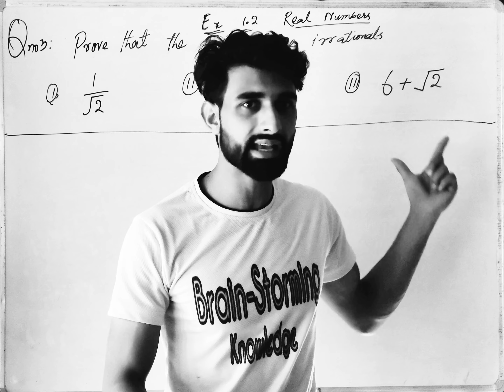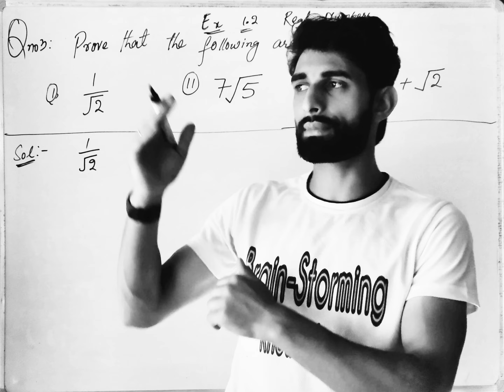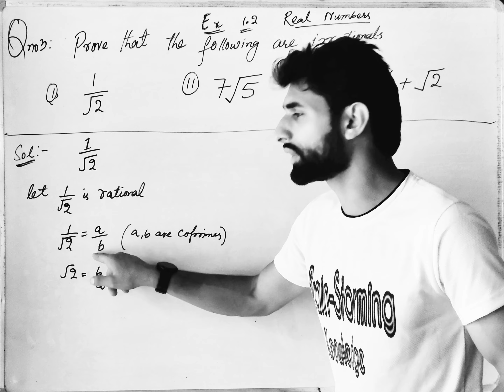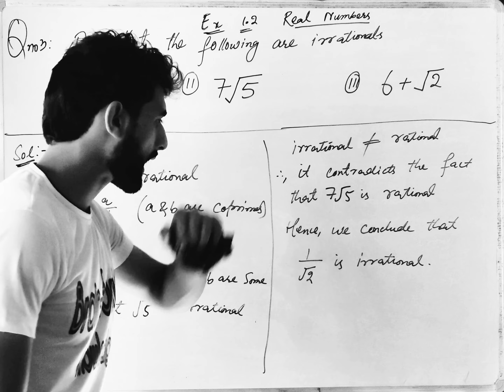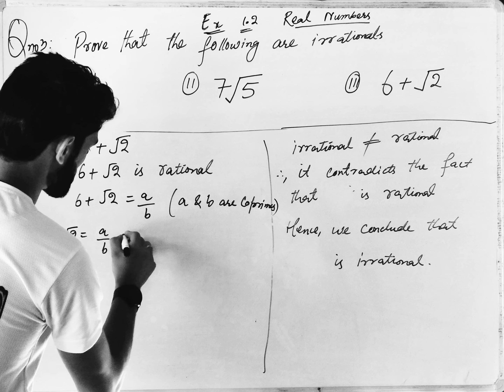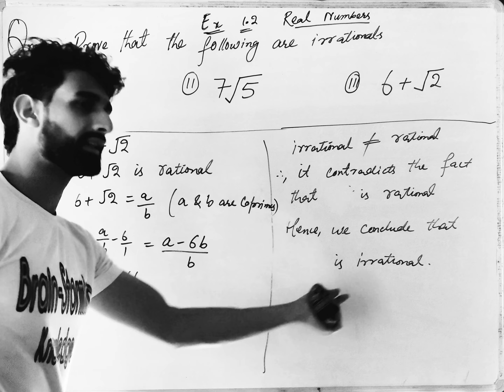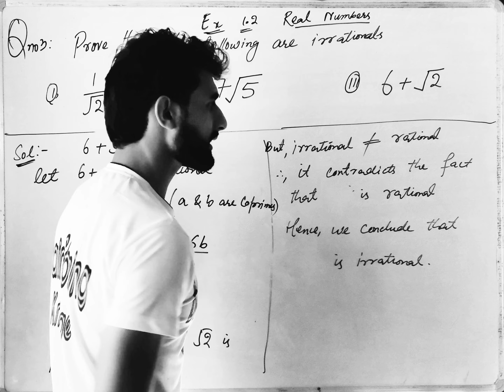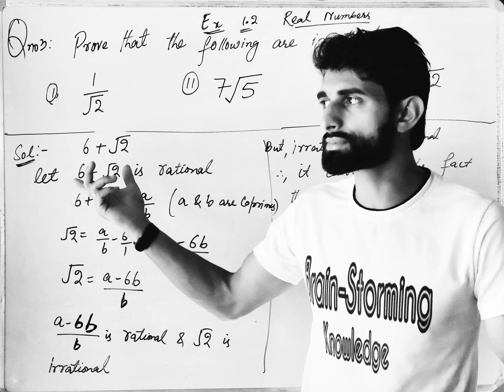Qno 3||exercise 1.2||CBSE 10th maths||chapter 1 Real Numbers || shamim sir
class 10th mathematics NCERT
class 10th mathematics solutions exercise 1.2 chapter 1 real numbers

class 10th mathematics solutions to every question

10th mathematics CBSE NCERT

class 10th mathematics by Shamim sir

mathematics by brain storming knowledge class 10th

prove that √5 is irrational

prove that the following are irrational class 10th mathematics exercise 1.2 question number 3
question number 3 class 10th exercise 1.2 real numbers
real numbers chapter 1 class 10th mathematics